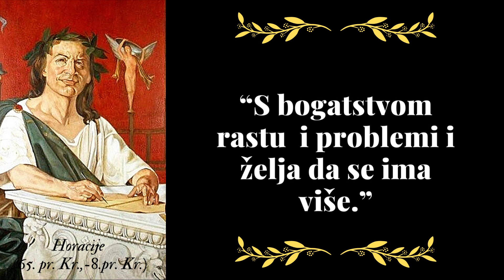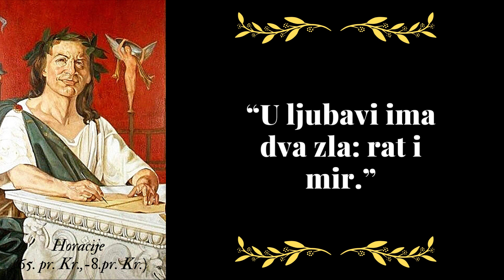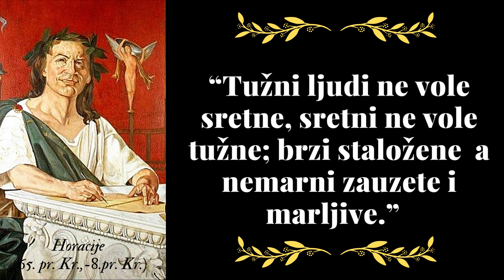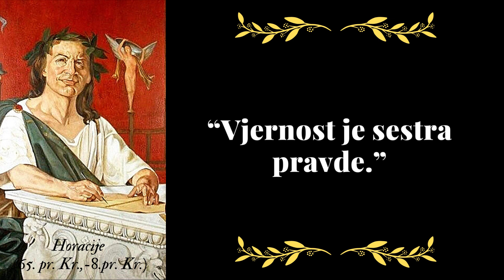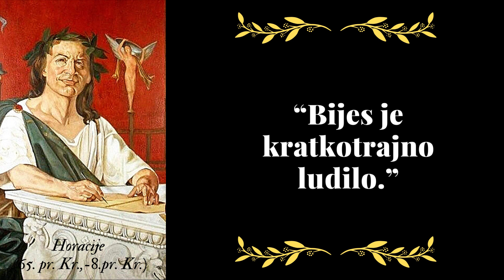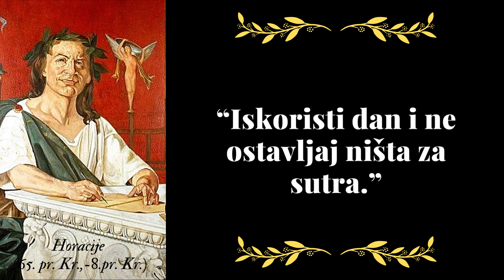HORACIJE - MUDROSTI jednog od NAJVEĆEG RIMSKOG PJESNIKA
Horacije je bio jedan od najvećih rimskih lirski pjesnika. Rođen je u Venusiji u Italiji, u decembru 65. godine p.n.e, a umro je 27. novembra 8. godine p.n.e. u Rimu. Bio je sin roba, koji je oslobođen nakon izvesnog vremena, zbog svojih zasluga u službi. Školovao se u Atini i Rimu. Njegova najpoznatija zbirka pjesama su “Epode” koje se sastoje od 13 pjesama, zatim “Pjesme” koje se sastoje od 113 pjesama, “Poslanica”..